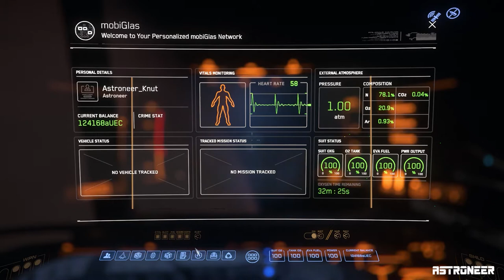Star Citizen - 3.16.1: versuchte Rettung (German/Deutsch)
Heute nehme ich Aufträge über Hurston an.

mein System:
CPU: Ryzen 5 3600
RAM: 32 GB DDR4
Graka: Geforce GTX 1080 Ti
Zu Star Citizen:
zusätzliche 5.000 UECs (In-Game-Währung) spendieren (und mir einen
Referal Point ;) )...
► Ein Video von mir wie man am Besten ein Star Citizen werden kann, welches Paket günstig ist und wie man gleich noch Squadron 42 mit dazu
Noch ein paar Hashtags zum Finden

Dieses Video wird nicht von der Unternehmensgruppe Cloud Imperium oder
Robert Space Industries unterstützt und ist nicht anderweitig damit verbunden. Alle Inhalte, Spielinhalte und Materialien sind urheberrechtlich geschützt von Cloud Imperium Rights LLC und Cloud Imperium Rights Ltd.. Star Citizen®, Squadron 42®, Robert Space Industries® und Cloud Imperium® sind eingetragene Marken von Cloud Imperium Rights LLC.